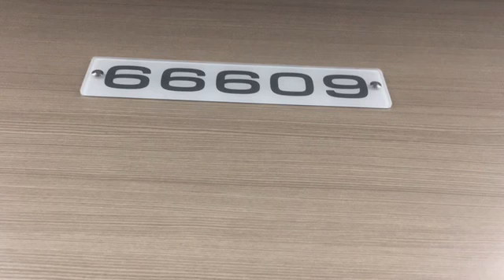東武アーバンパークライン９２